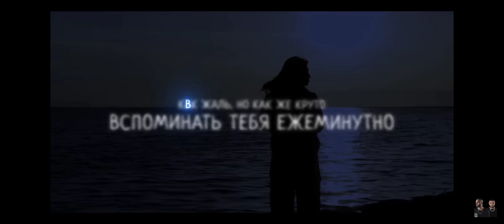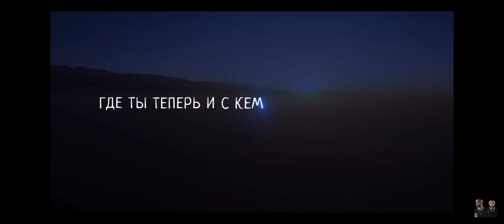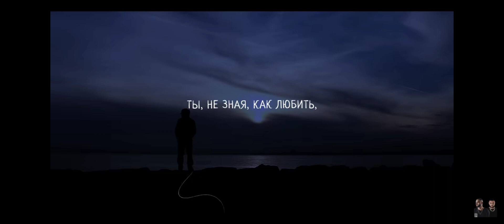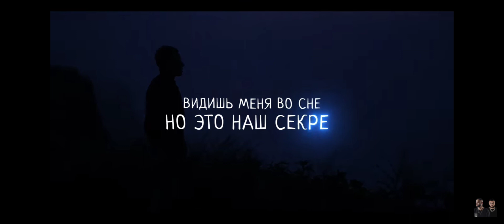Баста & Hammali & Navai-Где ты теперь и с кем | Премьера трека 2023